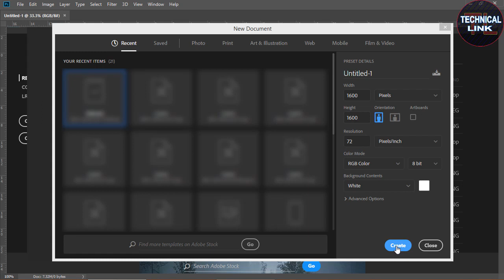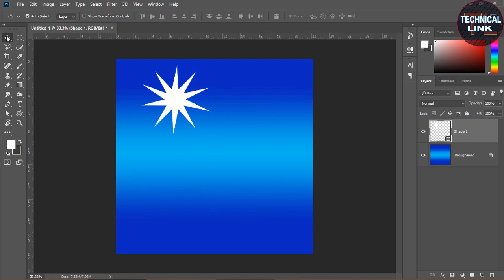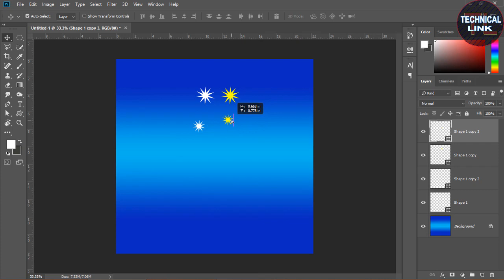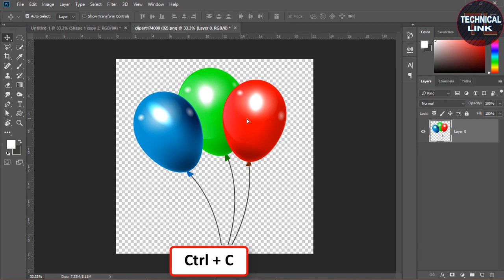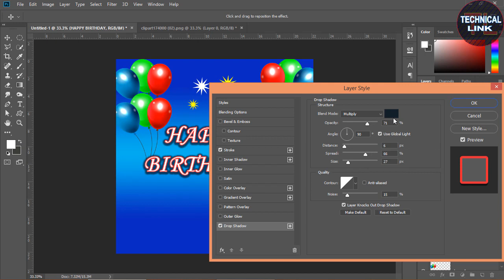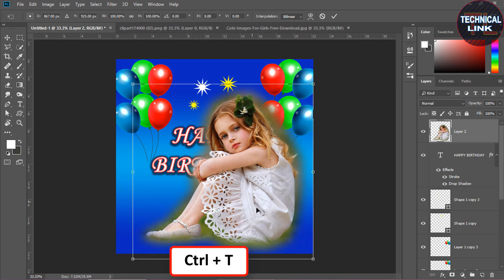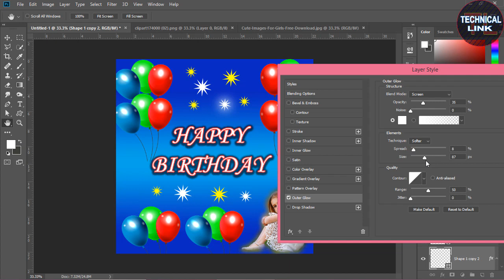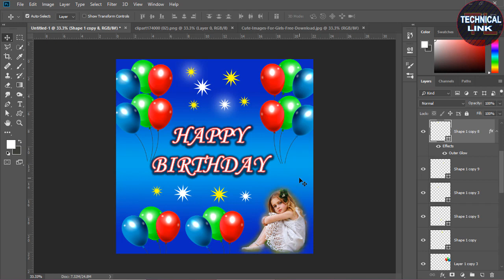How to Design Happy Birthday Card in Photoshop CC Tutorial # 5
If you can dream it, you can make it with Adobe Photoshop. Create beautiful images, graphics, paintings, and 3D artwork on your desktop or iPad. Join today. The world is your canvas, so grab inspiration from all around you and have fun experimenting. Blend and mash up photos, graphics, effects, and colors to create something entirely new. In This Video We Will Try To Understand The Basic Concepts of Adobe Photoshop CC 2018. I Hope You Will Learn a Lot From This Video About Graphics Designing, Photo Editing And Web Designing. Photoshop tutorial, Photoshop editing, Photoshop course, Photoshop for beginners, Photoshop advanced tutorial, Photoshop animation, Photoshop app, Photoshop art, Photoshop all tools, Photoshop actions.

4. How to Change or Remove Background in Adobe Photoshop CC 2018 Tutorial # 4 Urdu / Hindi.
5. How to Design Happy Birthday Card in Photoshop CC 2018 Tutorial # 5 Urdu / Hindi / English Subtitles
7. How to edit artwork How to Remove Green Background in Photoshop CC Tutorial # 7 Urdu / Hindi
9. How to Remove Person / Object / Text or Anything from a Photo in Photoshop Urdu / Hindi